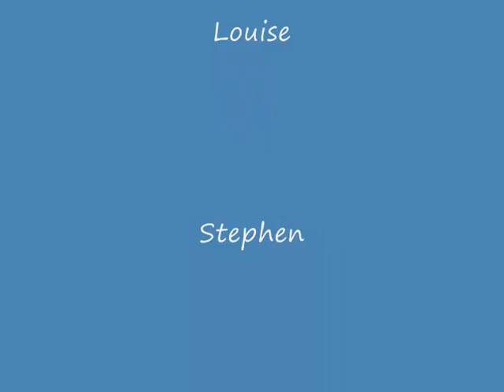Waterskiing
waterskiing on the Medway in Kent UK